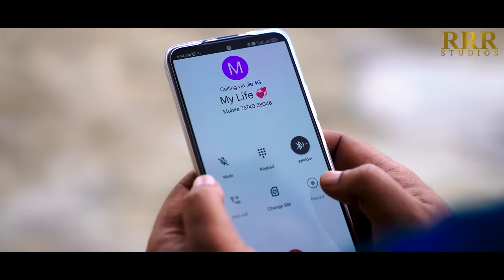Success Party Telugu Shortfilm || Yamini Reddy || Das Dot Madan || RRR Studios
Producer:
Swathi R.R

Cast:
Das Dot Madan
Yamini Reddy
Gopi Raju Parella
Pavan
Mahesh
Satish
Naga Raju
Pavan Reddy

Editing
Shyam

Sound Engineer
Sravan

DOP
Naresh

Music Director
S.S Vardhan

Asst Directors
Ganesh M
NagaRaju

Makeup
Raju

Graphics Designer
Samad Akhil

Social Media Incharge
Satish Yadav

Das Dot Madan